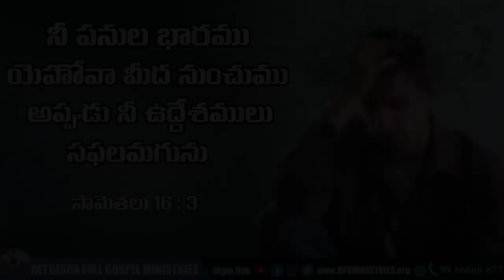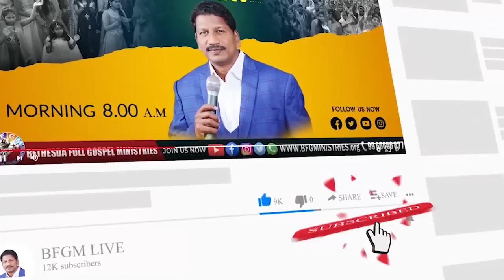Today's promise 03.10.2022 | BFGM LIVE